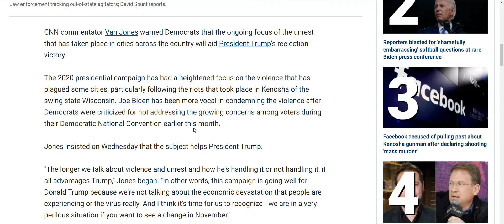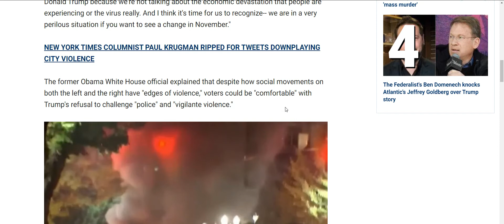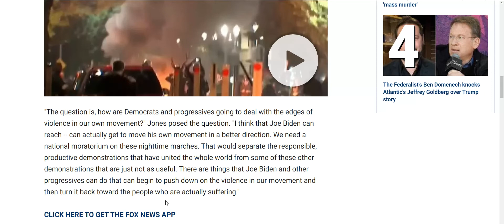Kamala Harris says Beware the Riots 'aren't gonna stop'!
Kamala Harris warned or threaten us that the violence we're seeing isn't going to stop before or after the election!